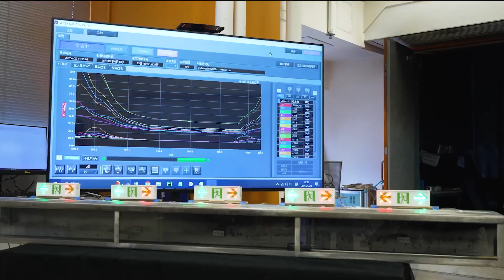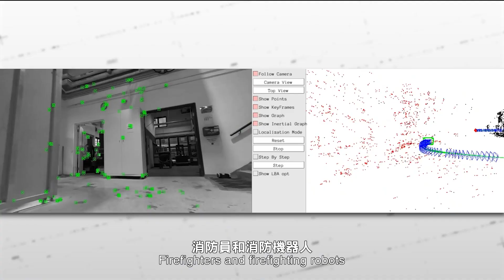FCE Impact Case Studies Video EP5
FCE Impact Case Studies Video EP5 SureFire: Smart Urban Resilience and Firefighting